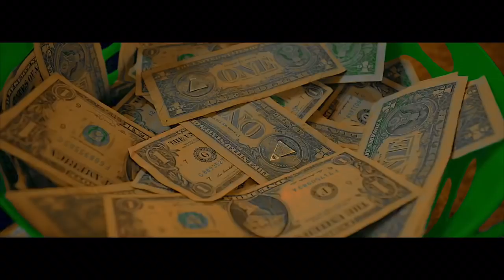Dj Khaled "Top Off" Renni Rucci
@RenniRucci takes this star studded track and makes it her own. Shot by @1savani Savani Productions